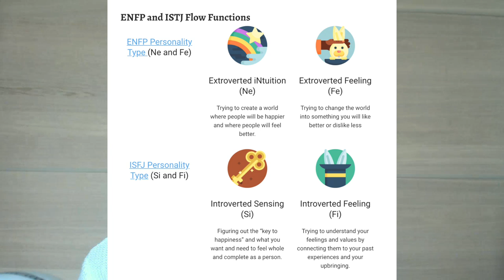Carl Jung's Eight Functions in 25 Seconds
Carl Jung believed our mind could be described as one or two of these eight cognitive functions. Which ones do you notice the most in you? :)

Music is the OST from Undertale!